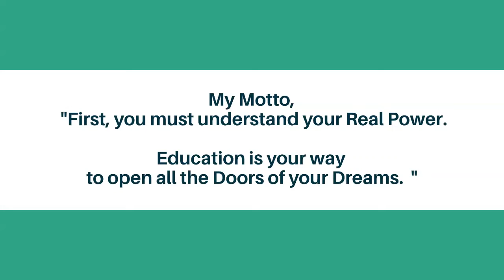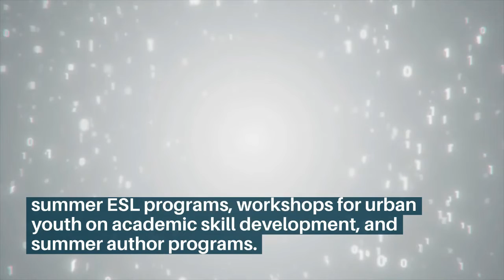A Winners Mindset